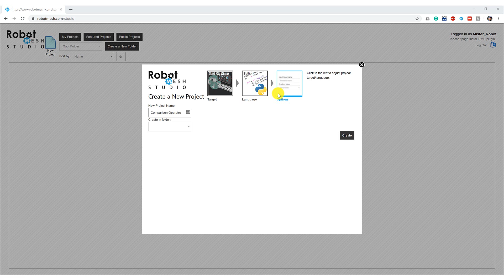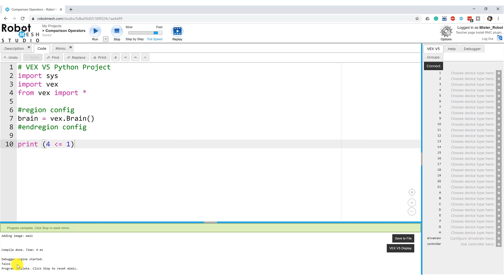Comparison Operators in Python using Robot Mesh Studio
This video explains how to make boolean (true/false) comparisons in Python using Robot Mesh Studio. Although I happen to be working in a VEX V5 project, everything that I demo here will also work for VEX IQ. If using IQ you will need to change the target platform to 'VEX IQ' when creating the project.

Robot Mesh is a free browser-based programming environment for VEX robotics that uses a Google Chrome extension and supports a multitude of programming languages including Python.